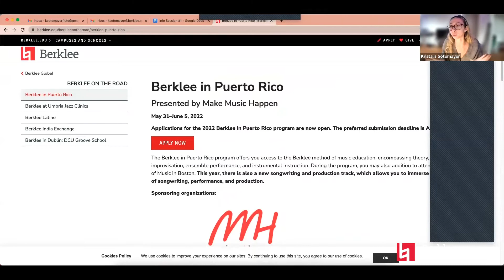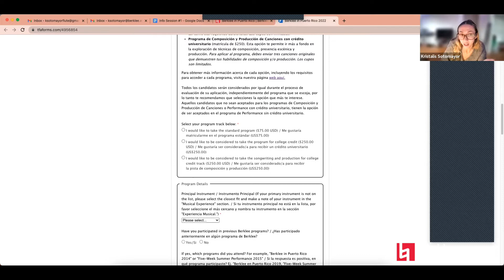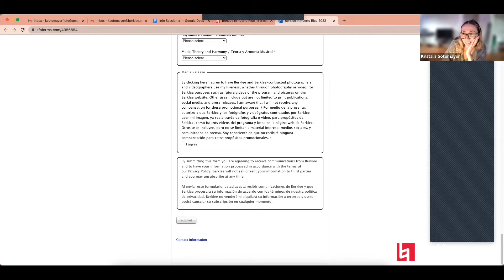2022 Berklee in Puerto Rico Information Session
Berklee returns to Puerto Rico for the 2022 program. An all-star team of Berklee faculty members will be in San Juan for the program from May 31 to June 5. AND, we are introducing a new Songwriting Production Track. Join this info session to learn about this new program and how to apply for our legendary Berklee in Puerto Rico 2022. You will get a chance to meet with one of the Berklee in Puerto Rico alumni who can share great experience with this program.